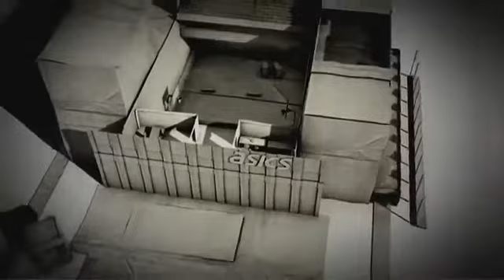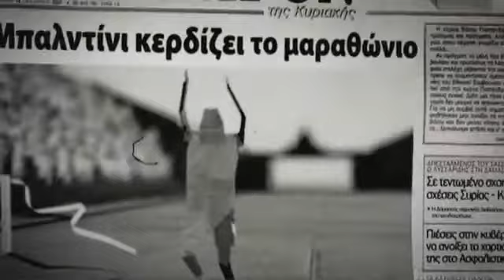Origami In the Pursuit of Perfection - YouTube.FLV